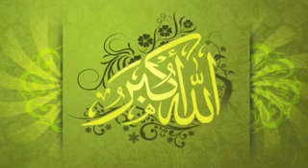Allahu Akbar| അള്ളാഹു അക്ബർ | Shahanaz | Muslim Devotional Songs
അള്ളാഹു  അക്ബർ

ഹൃദയസ്പർശിയായ  ഒപ്പന പാട്ടുകൾ

Album : Shahanaz
Singer :Kannur sherif
Lyrics:Aneesh Khan

mappila songs malayalam  | mappila songs hits | mappila songs videos | mappila songs | mappila songs album | mappila songs albums |